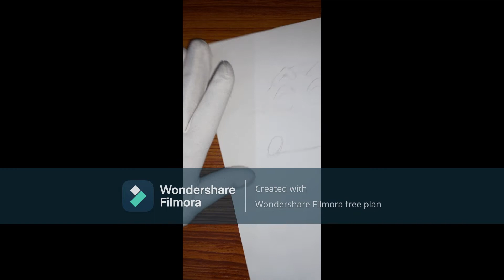How to draw (Shinchan) Part-1